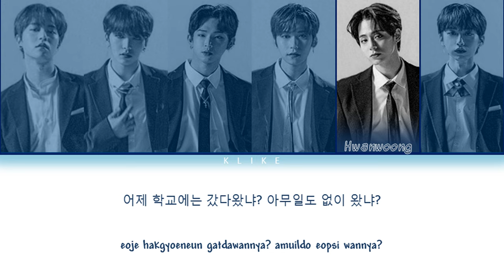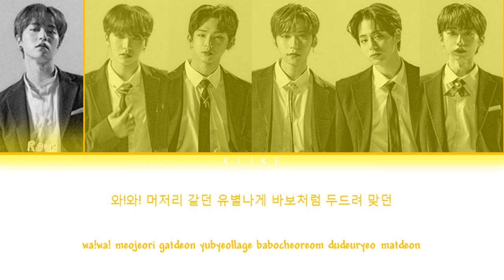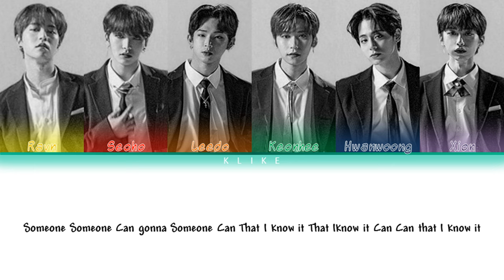[ROAD TO KINGDOM] ♬ Warrior's Descendant (전사의 후예) - 원어스 (원곡 H.O.T.)/ Lyrics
• Artist: Oneus
• Song ♫: Warrior's Descendant (remix)
• Album: "Road to Kingdom (SONG OF KING) Part 1"
[LYRICS]